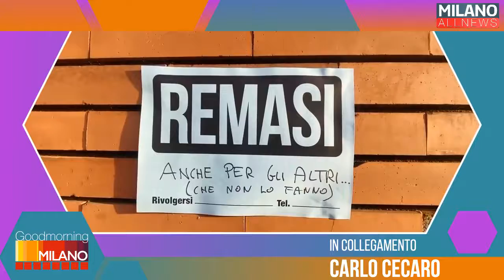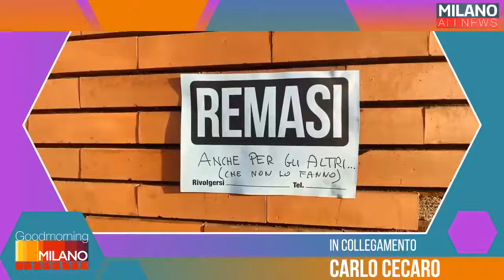GoodMorning Milano 05/02/2021 - Alessandro Lanzani (Tampone Sospeso)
Un buongiorno a tutti da MilanoAllNews con il Format che più vi tiene aggiornati sulla metropoli milanese.

Verso un fine settimana sempre più freddo e piovoso, vi mostreremo i principali temi di attualità e le più importanti iniziative sociali.

Oggi in nostra compagnia:

- L'ospite di oggi, Alessandro Lanzani, fondatore de la Medicina solidale, ci mostra il personale progetto volto ad aiutare coloro che in questo momento fanno fatica a pagarsi cure mediche di ogni tipo.
Punto centrale è il Tampone Sospeso, termine con il quale indichiamo la volontà dell'associazione di sostenere chi non ha possibilità e nello specifico l'opportunità di effettuare tamponi gratuiti;

- Con la partecipazione di Andrea Romoli, abbiamo modo di conoscere le principali attività del mondo digitale nella settimana dall'8 al 14 febbraio

- Alice Bertolasi de Le Foche Parlanti ci accompagna con una dolce incursione poetica

- Grazie al contributo dei giovani ingegneri de il Politecnico di Milano, ideatori della startup Wiseair, visioniamo l'andamento del valore medio di PM2,5, rispetto all'inquinamento atmosferico sulla città di Milano, tramite il vaso parlante Arianna

- Cartello Mania: il cartello della settimana dell'artista Carlo Cecaro
L'ospite di oggi ci fa conoscere un mondo in cui la generosità e l'altruismo permettono a tutti di avere diritto alle cure
Medici, infermieri e volontari si "donano" per il bene comune

❓ Credi che questa proposta potrebbe aiutare a migliorare l'efficienza dei dati ❓

❓ Sarebbe stata una possibile idea per contrastare i danni che ci hanno afflitto negli ultimi mesi ❓

❗️ Condividi, commenta e interagisci con noi attraverso i portali social (Facebook, Instagram, Youtube) e rimani sempre aggiornato grazie al nostro sito web ❗